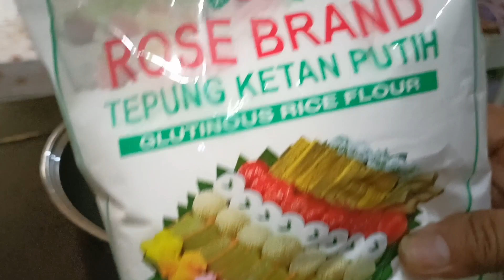Takjil Boba jadul warna warni khas Bali Utara Buleleng hanya pakai tepung ketan @happypensiun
500 grm tepung ketan dicampur air secukupnya kemudian diuleni sampai tercampur rata dan bisa dibentuk bulat bulat, setelah diuleni kemudian dibagi menjadi tiga bagian masing masing kasi warna merah dan hijau dan putih
Kemudian dibentuk bulat bulat menyerupai Boba kekinian, lalu rebus air panas hingga mendidih lalu masukkan Boba yang sudah dibulatkan di dalam panci yang airnya sudah mendidih kemudian angkat bila Boba sudah ngambang lalu masukkan ke dalam air gula